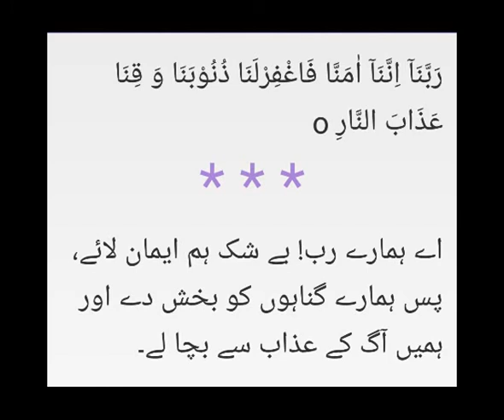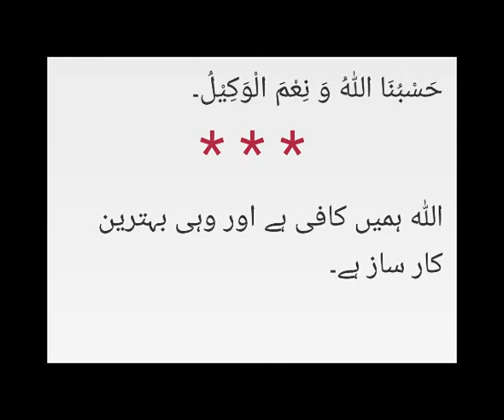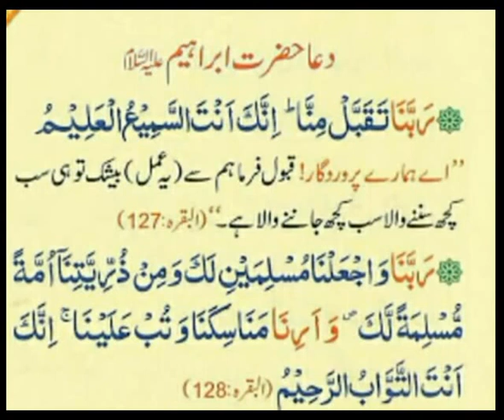Ye museebat kyun kisi ka haqq to nahin mara ? Sheikh IQBAL Salafi